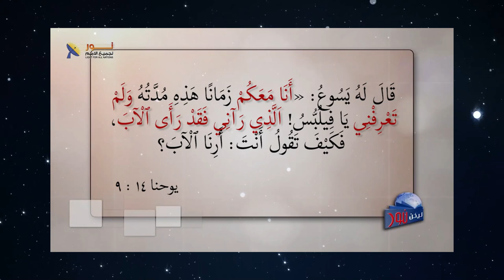568 لماذا لم يقل المسيح بشكل مباشر أنا الله ؟